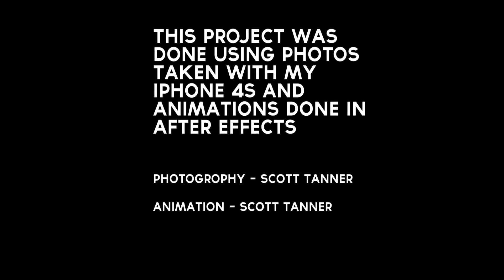Hike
just playing around with some Photos I took on a hike near Golden, CO. Animation done in After Effects.